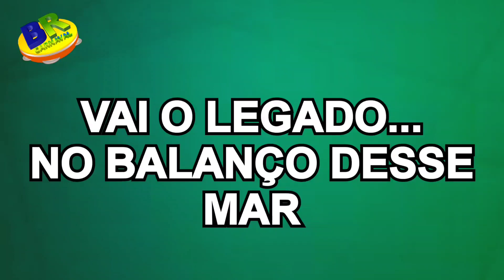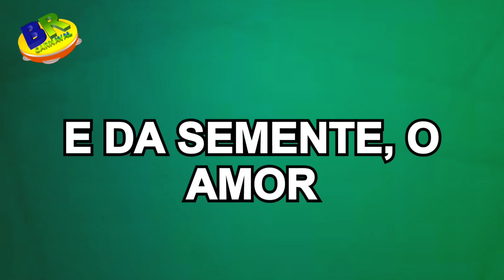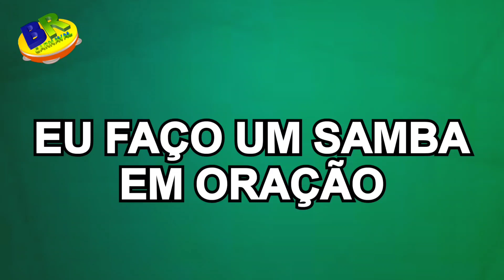Mancha Verde 2024 Samba CAMPEÃO (Com Letra Simultânea)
Enredo: "Do nosso solo para o mundo: o campo que preserva, o campo que produz, o campo que alimenta"

Samba Campeão nº 7

Compositores: Lico Monteiro, Tinga, Marcelo Lepiane, Leandro Thomaz, Richard Valença, Jeferson Oliveira, Telmo Augusto, João Perigo, Lucas Macedo, Ailson Picanço, Rodrigo Peu, David Gonçalves, Tiago Caldeira e Paulo Sergio

Intérprete: Tinga

Ocô, sua flauta anunciou
A colheita verdejou... Na terra
Regou a missão de Olorum
Junto à forja do senhor da guerra
Vai o legado... No balanço desse mar
Solo sagrado germinou a plantação
Ê, caiana levada pro cais
A força dos cafezais
Vem da fé que ergueu essa nação

Escorre à enxada o suor que vem do povo
Em cada grão a liberdade na raiz

Traz na semente o futuro do país

Brasil onde mora o verde
Brasil, teu celeiro partilha
Coragem na busca de um sonho
À mesa o amor da família
Orvalho que toca a viola
Dá o tom pro matuto versar
Levando aos céus
As bênçãos dessa noite de luar
Se as lágrimas molham a terra
Eu faço um samba em oração
Meu São José, nos dê a tua proteção!

Antes do galo cantar
Da flor do campo nascer
Vem semear a nossa eterna aliança
E da semente, o amor
A nossa gente plantou:
Mancha Verde de esperança!